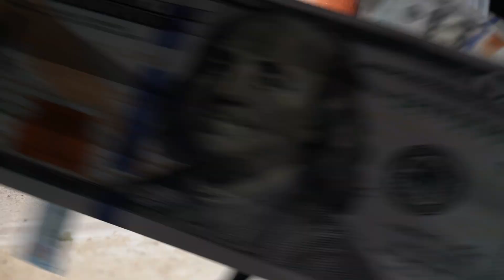Trapphernalia - A Good Day